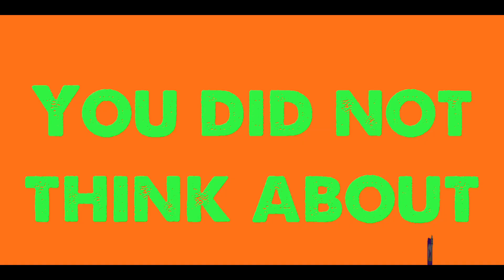Five things you might not have thought about in the new caves update in gorilla tag ￼